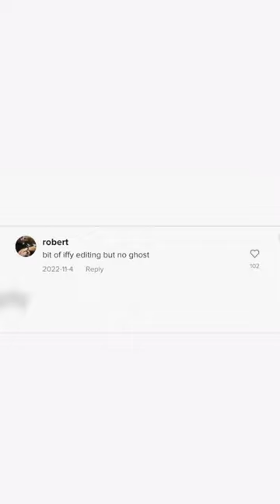GHOST CAUGHT ON CAMERA? 🤔